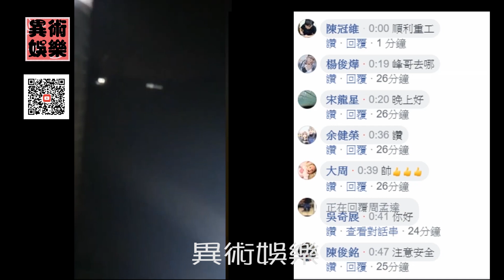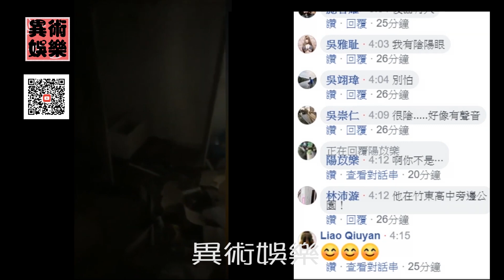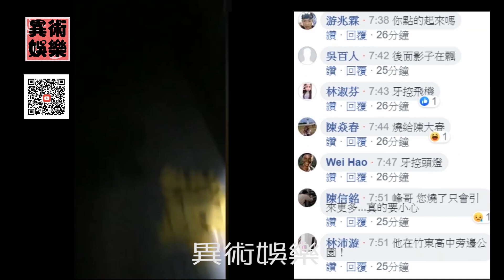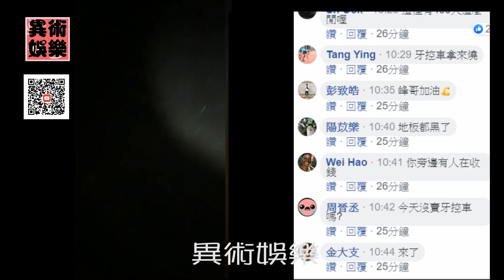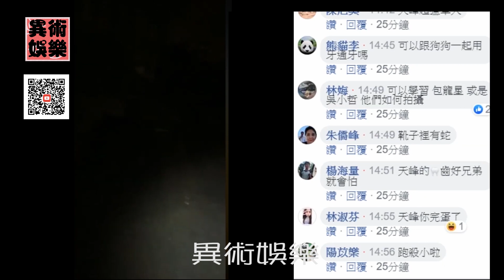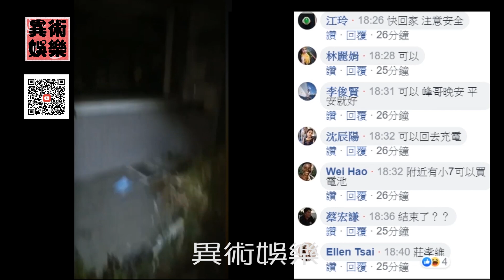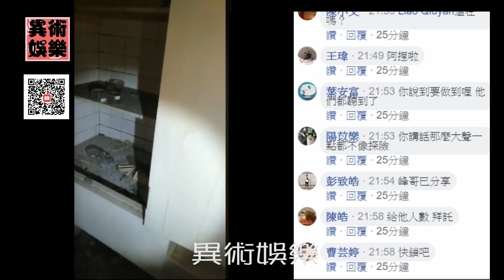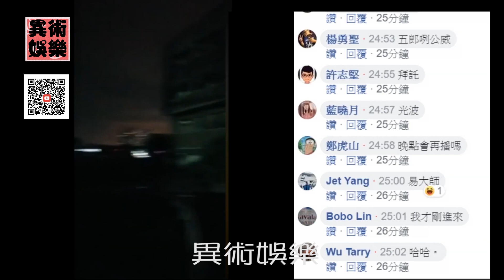【天峰/FB人氣歐爸】爆笑找鬼實錄。倒了一台包龍星，就有遞補上來的包龍星。找鬼順便找死的FB網紅，天峰直播！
【 天峰 / FB人氣歐爸 】倒了一台 包龍星 ，就有遞補上來的包龍星。找鬼順便找死的FB網紅， 天峰直播 ！